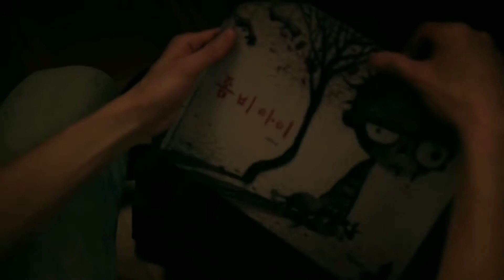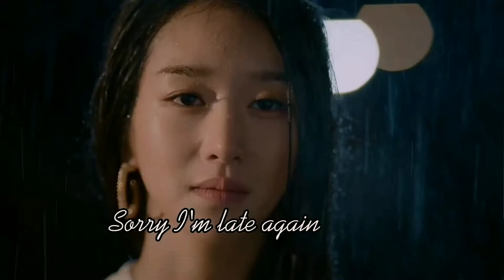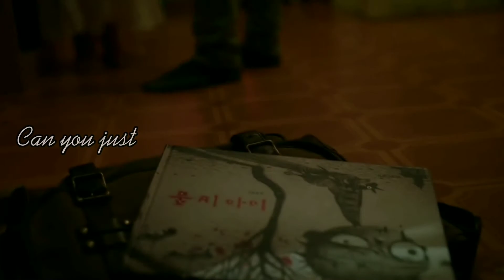Janet Suhh(자넷서) - In Silence | Its OkayTo Not Be Okay | OST | Kim Soo Hyun | Cover | Netflix Series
Janet Suhh(자넷서) - In Silence  ost Cover from the Netflix series {Its Okay To Not Be Okay} featuring Kim Soo Hyun.

So, here is one of my most loved song "In Silence" originally by Janet Suhh. I am completely in love with the netflix kdrama and would recommend all of you to watch. Here I am portraying small clips of Moon Yoeng and Gang Tae. I hope you will will enjoy my small try.

Hi, I am "Asfia" and if you wanna listen to an Indian Cover Artist, then you're at the right place. I am an Indian Classical Music trainee at the moment.
DO DROP A REQUEST, I WILL BE HAPPY TO OBLIGE.

Lyrics-
In silence, no one answers
But I still hear your voice

If you'd only come hold me
If you'd only come

Tears flow
Sorry I'm late again

In darkness, It's getting hard
Getting hard to stand

If you hear me, If you see me
Won't you come closer

Can you just tell me once
You'll never leave me
(I'm) afraid of losing you

Will you just lay with me
There will be no fears
If you only stay with me

Bare your soul to me
Here I stand for you

Stop crying your heart
Days will come for you, for us.